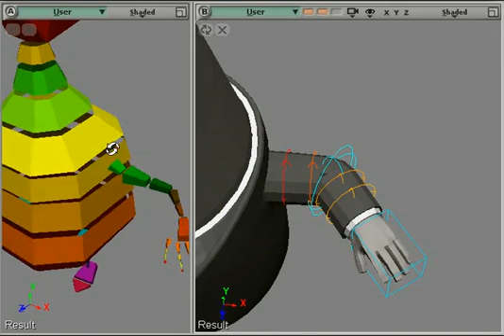Stretch & Bend Rig | Animation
// Stretch & Bend Rig ( Softimage XSI )